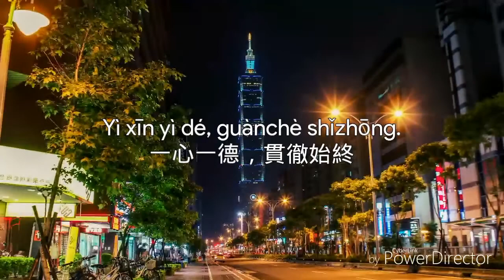National Anthem of Taiwan - Himno Nacional de Taiwán | M&Fchannel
Himno nacional de la República de China, es el actual himno nacional de la República de China (Taiwán). Muestra cómo la visión y las esperanzas de una nueva nación y de su pueblo pueden y deben ser conseguidas y mantenidas usando los Tres Principios del Pueblo. Informalmente, la canción es conocida como "San Min Chu-i" o "Tres Principios del Pueblo" debido al primer verso, pero esta denominación nunca es usada en ocasiones formales u oficiales.

National anthem of the Republic of China, is the current national anthem of the Republic of China (Taiwan). It shows how the vision and hopes of a new nation and its people can and should be achieved and maintained using the Three Principles of the People. Informally, the song is known as "San Min Chu-i" or "Three Principles of the People" due to the first verse, but this name is never used on formal or official occasions.